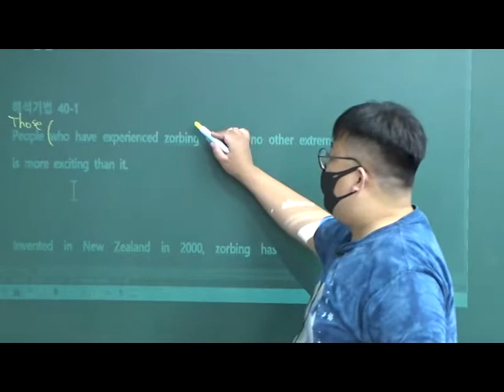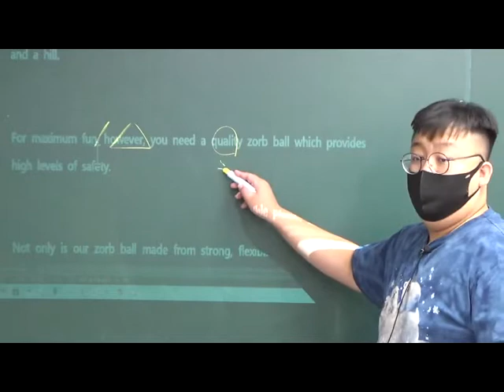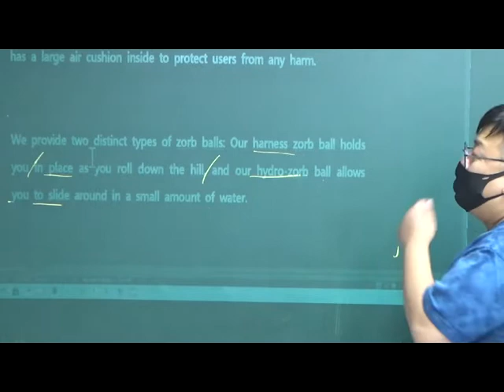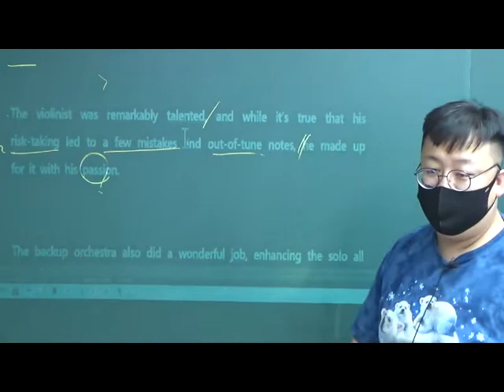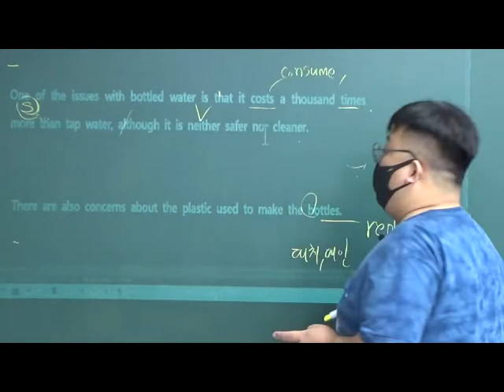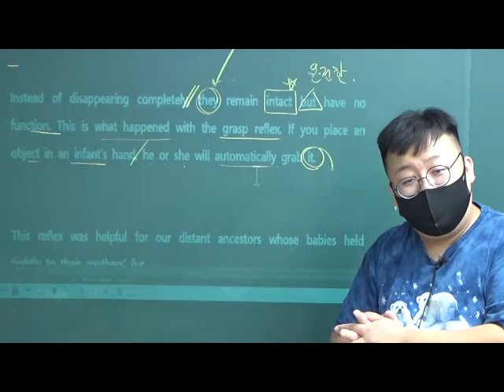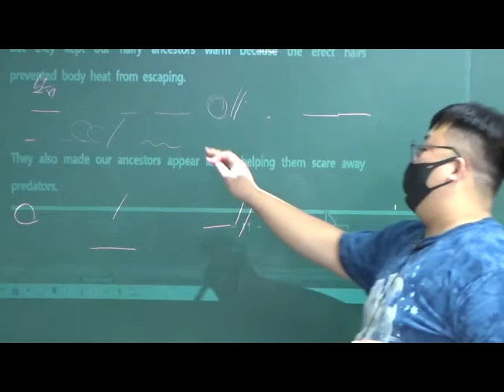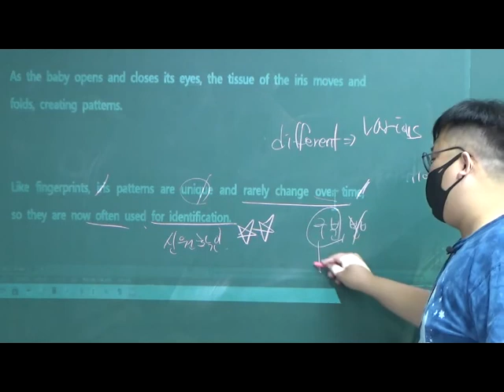빠바 구문독해 40~42